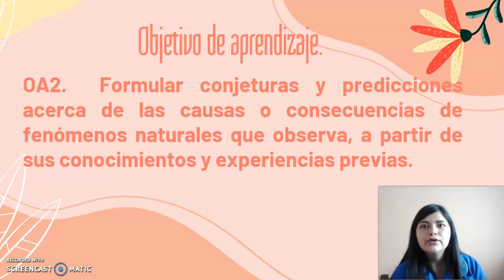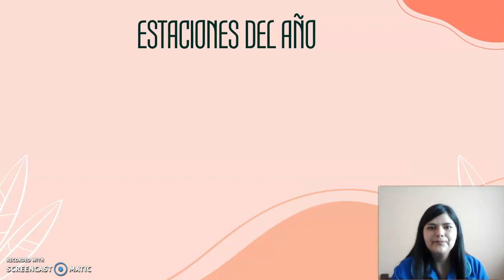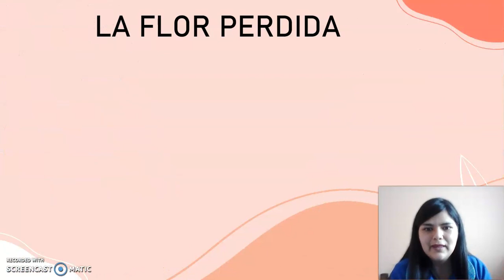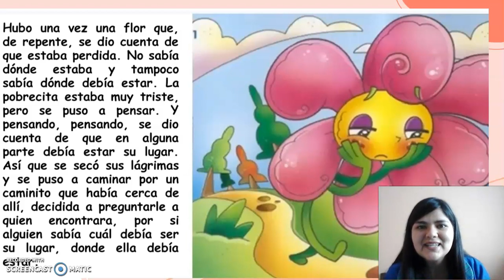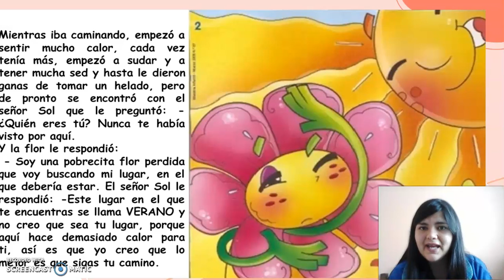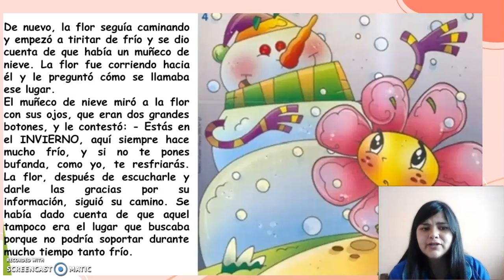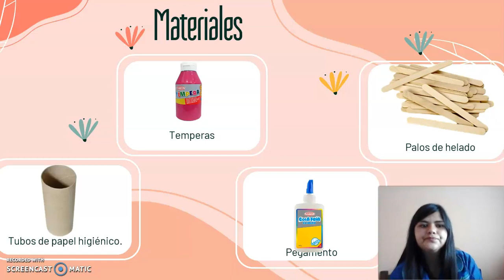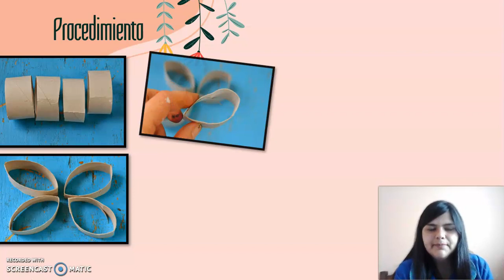Sesión 17. Interacción y comprensión del entorno. 2 de octubre.